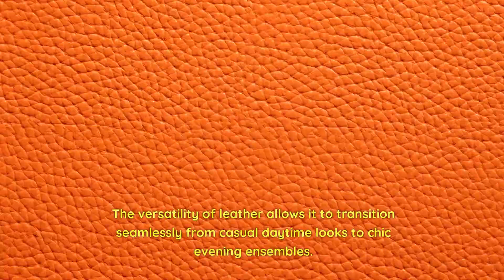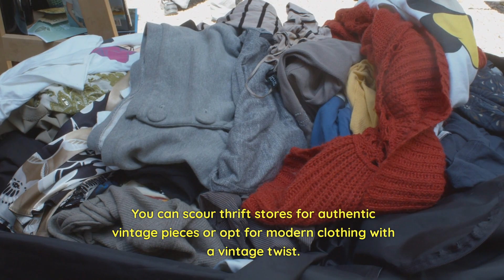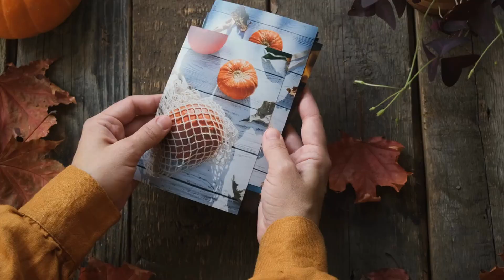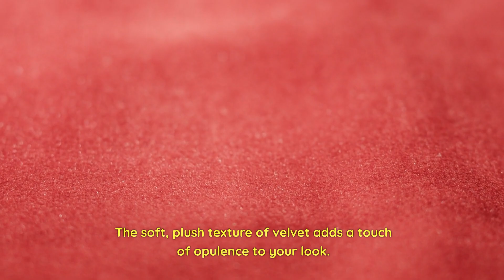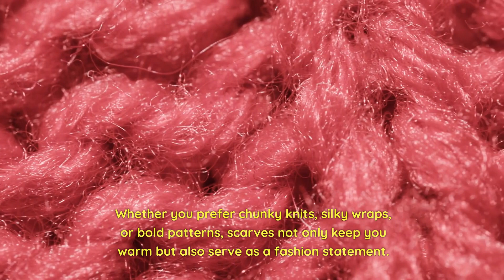15 Trendy Tips for Fall 2023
15 fashion tips to up your fall game. You want your outfit to show your vibe that stands out.
Combine accessories to make the whole look.
That little extra touch will not go unnoticed!

Women's Apparel and Fashion.